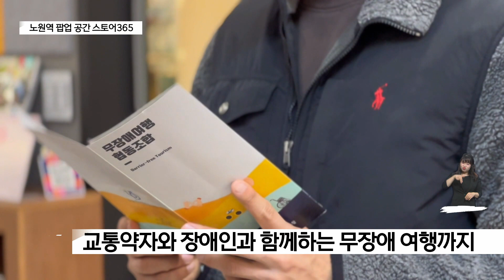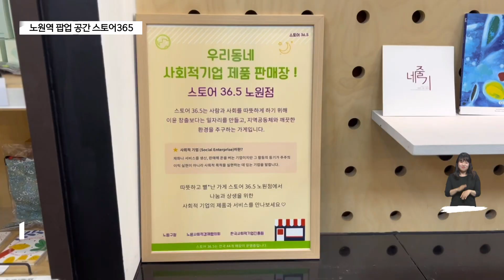[주민통신원] 함께 쓰는 공간의 가치 "노원역 팝업 공간 스토어365"_SK broadband 서울뉴스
[기사내용]

앵커)

지역의 소식을 주민이 직접 전하는
주민통신원 시간입니다.

협동조합이라는 이름, 꽤 많이 들어보셨죠?

노원구에는 더 많은 사람들에게 사회적 가치를 공유할 수 있도록
공간을 함께 쓰며 협동하고 있는 곳이 있습니다.

어떤 가치를 전하고 있는지 노원구 김수현 주민통신원이 취재
했습니다.

리포트)

이곳은 노원구 주민이라면 한 번쯤 지나가보았을
노원역 롯데백화점 앞 지하 연결 통로입니다.

스토어365 매장에는 사회적 경제 상품판 매장이라는 글씨가
보입니다. 들여다보니 여행상품뿐 아니라 다양한 상품이 판
매되고 있습니다.

그중에서도 일반적인 여행사와는 다른 상품이 눈에 띕니다.
바로

'무장애 여행'

이동의 제약과 인프라 부족으로 여행을 가지 못하는 교통약자,
특히 장애인과 함께하는 특별한 여행입니다.

[정유진/해피쿱투어협동조합 대표]
"해피쿱투어는 올해 1월부터 연말까지 운영을 계획하고 있고요.
무장애 여행이나 사회적 경제 조직들을 위한 상품들을
홍보하기 위한 창구로 사용하고 있습니다."

이처럼 제로 웨이스트를 실천하는 친환경 제품은 물론
노원구의 소상공인과 사회적기업 제품까지 한곳에서 만나볼 수
있습니다.

시민들은 오고 가는 길목에서 의미 있는 상품을 쉽게 만나
볼 수 있어 반갑다는 반응입니다.

[김태현/노원구]
제가 평소에 자주 다니던 노원역 부근에 다양한 사회적 가치
를 담고 있는 기업들을 만나볼 수 있어서 너무 반가웠던 것
앞으로도 이렇게 의미 있는 제품들을 많이 만나볼 수 있으면

"처음은 해피쿱투어에서 여행 관련된 상품 그리고 용품을 주
로 판매하고 있지만 사회적 경제 조직의 상품들이 시민들한테

좀 더 가까이 사면 좋겠다는 생각에서..."

이 공간을 통해 다양한 사회적 가치를 선보이고 싶다는 스토어 365.

내 공간은 나만 사용하는 것이 당연하게 여겨지는 이 시대에
새로운 협력의 방법을 일깨워 주는 듯합니다.

김수현 주민통신원이었습니다.

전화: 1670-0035